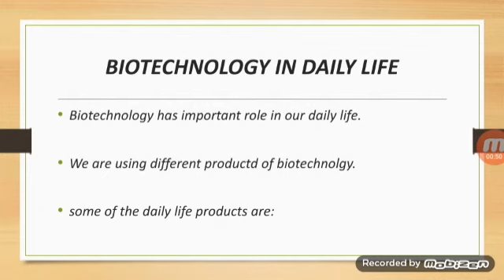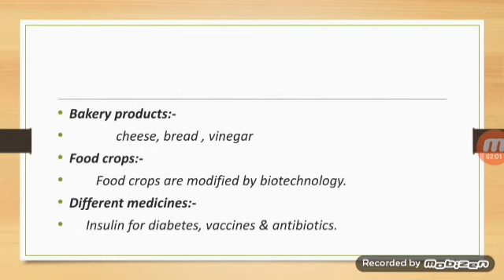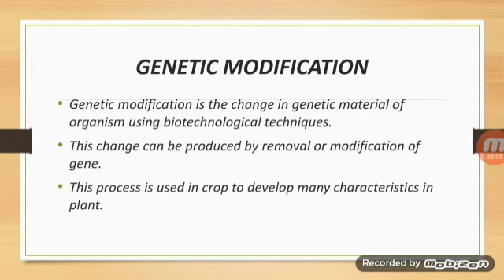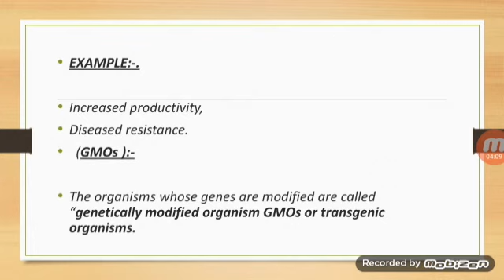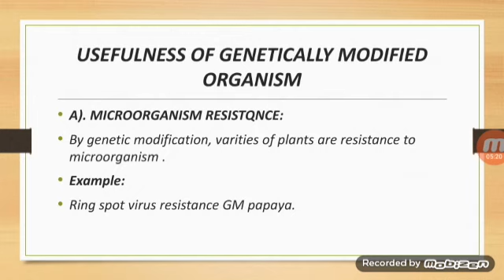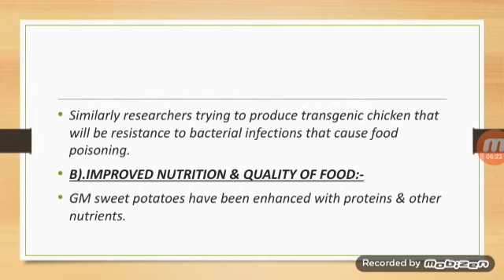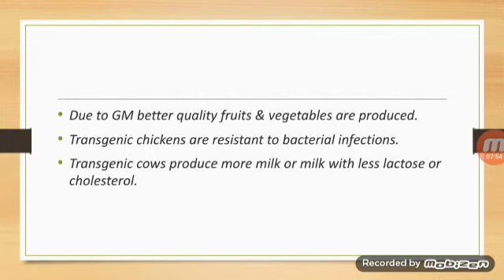Science Class 8 Chapter 2, L-3 "Biotechnology in Daily Life"